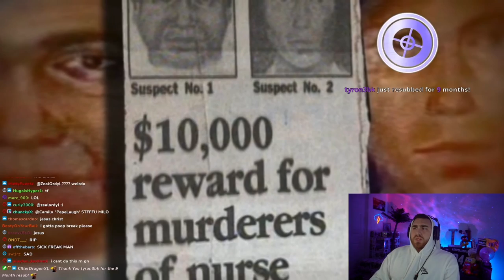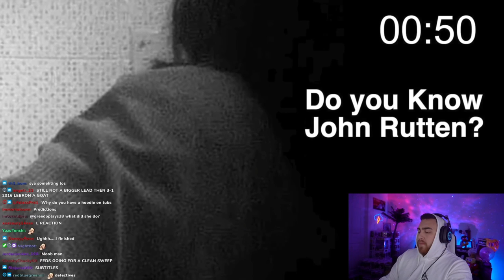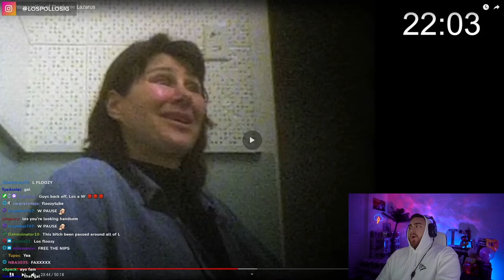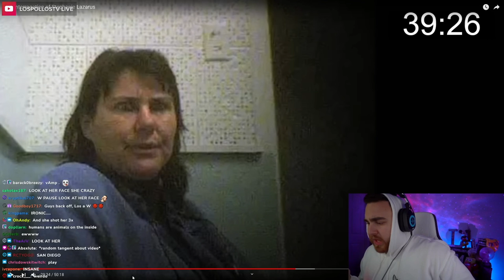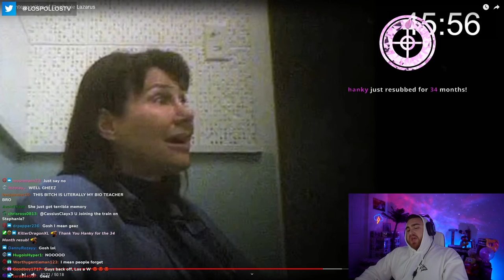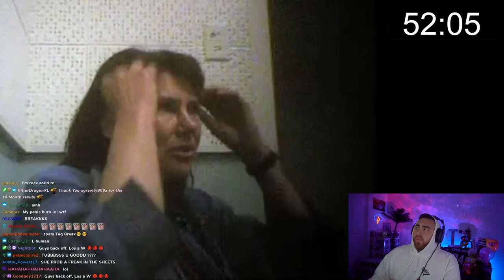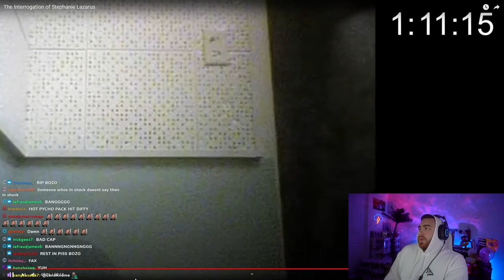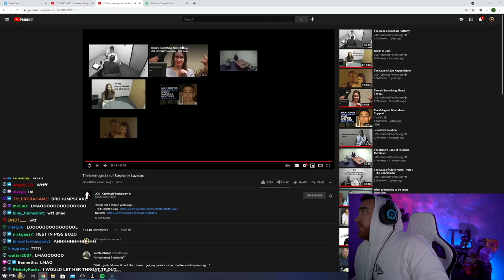LosPollosTV Reacts To "The Interrogation of Stephanie Lazarus" (JCS - Criminal Psychology)